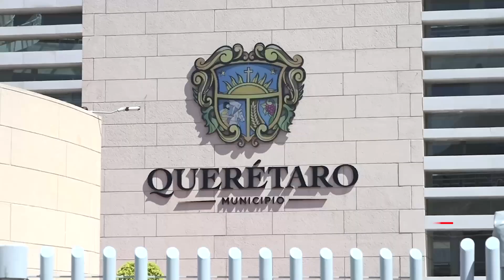DENUNCIA CIUDADANA: PAULINA AGUADO EXPONE DESORDEN EN NUEVA ADMINISTRACIÓN